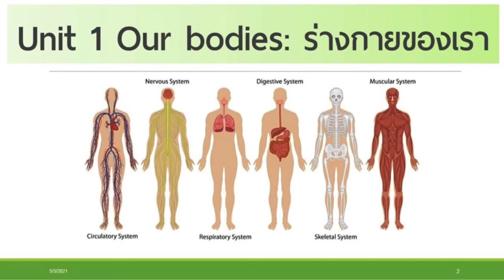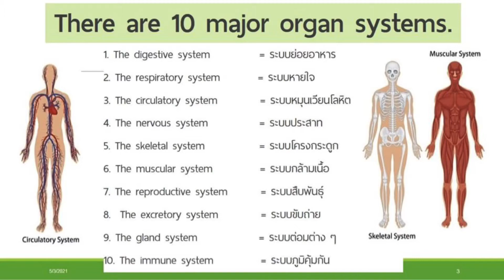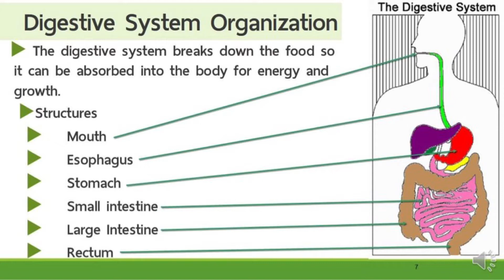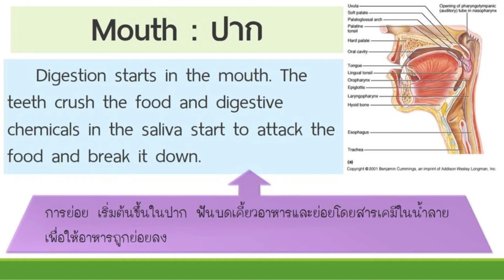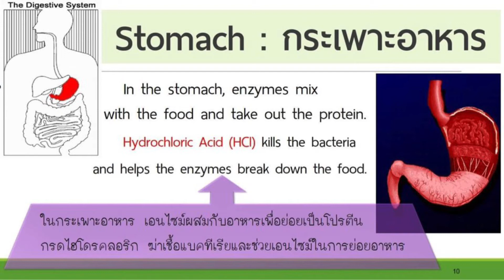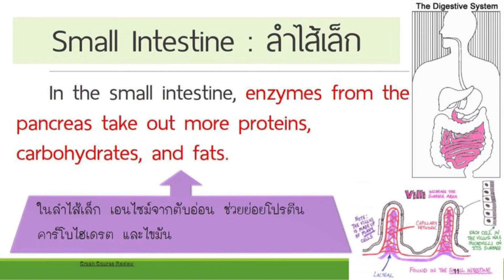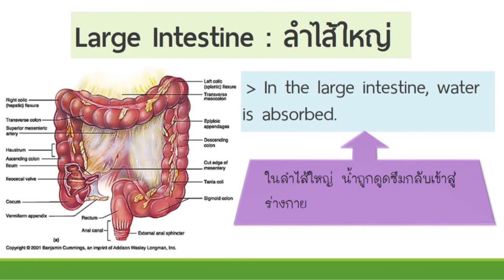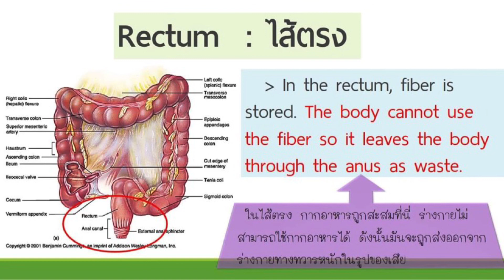The digestive system - Science for grade 9